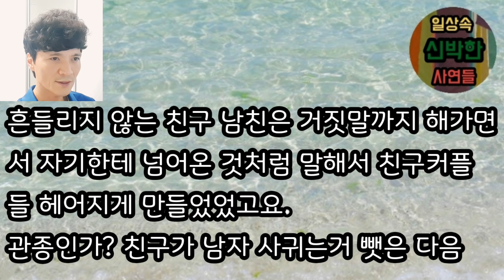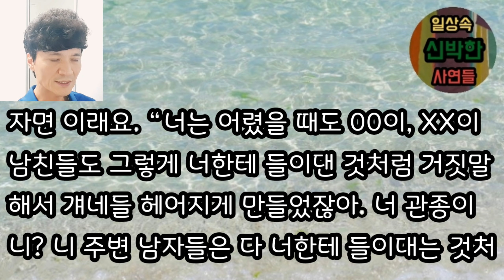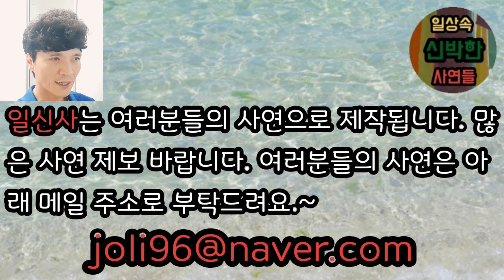[사이다사연] 예전부터 친구 남친 꼬시려다 안 되면 친구 남친이 자기를 꼬시려 했다고 거짓말 하던 친구와 손절했어요. 내 남편에게까지 그러길래요... 미즈넷사연 사이다사연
내 남편에게 껄떡대놓고 내 남편이 자기를 꼬시려고 했다는 친구와의 손절한 스토리